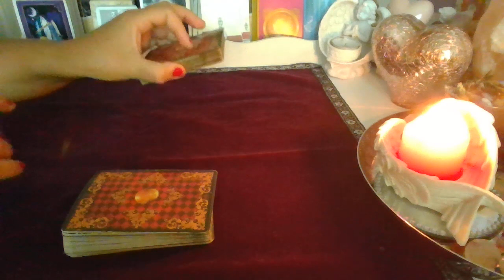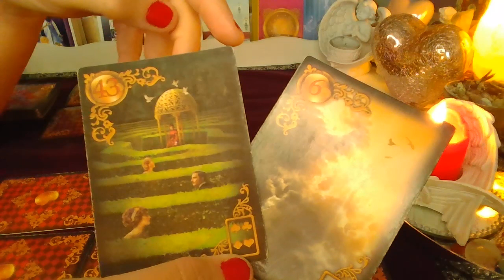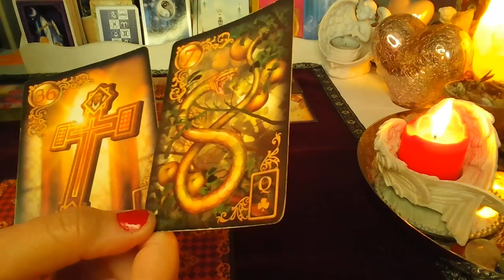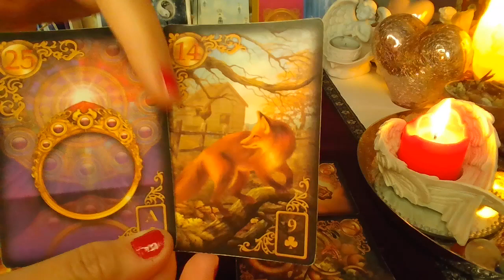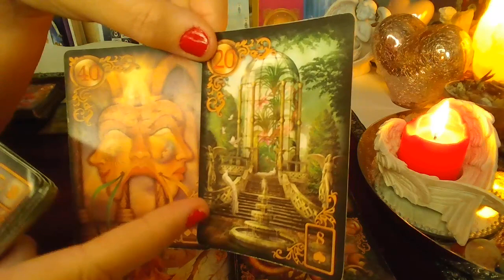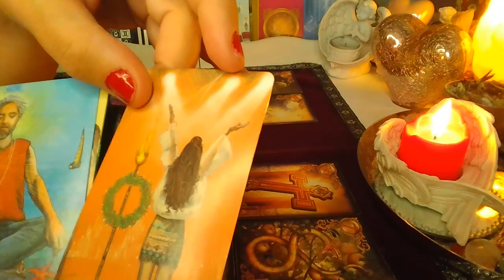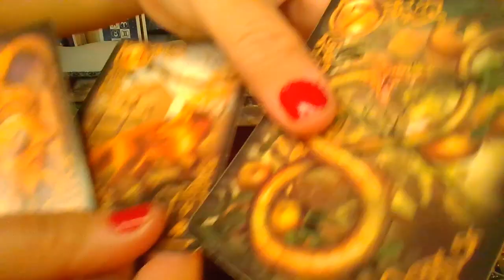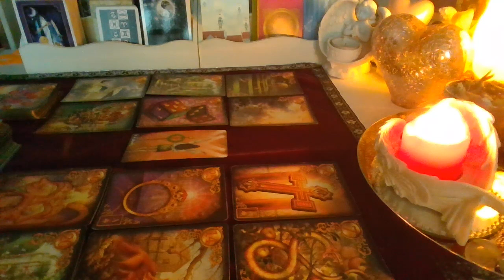LUSTRO DLA ZAKOCHANYCH ❤️ 2x6 Karty LENORMANDA + 2 Karty TAROTA ❤️ wrozby porady magia ❤️